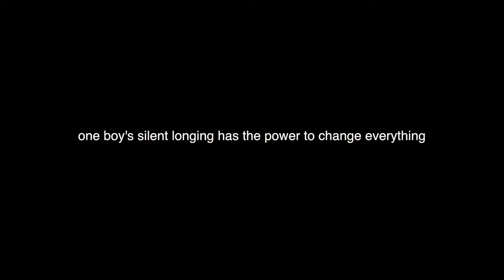The Raven On The Jetty - Trailer HD